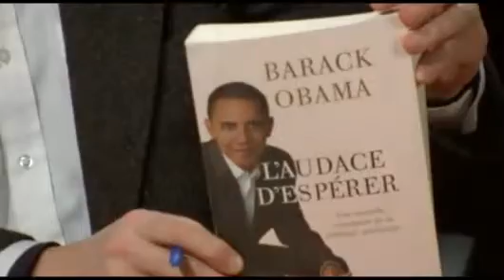Planète Terre 23 janvier 2009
- Spécial Obama : sa première semaine, son plan économique, ses écrits et son discours